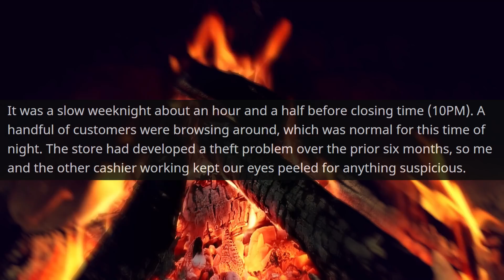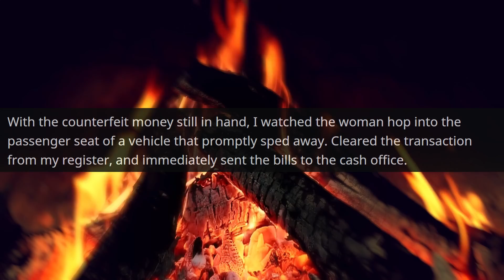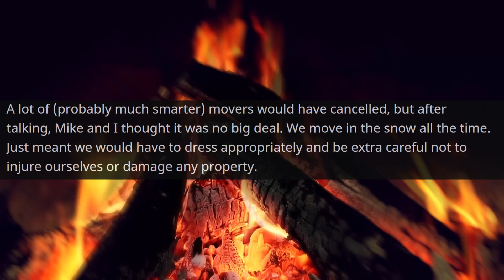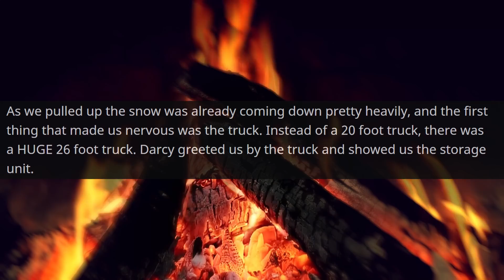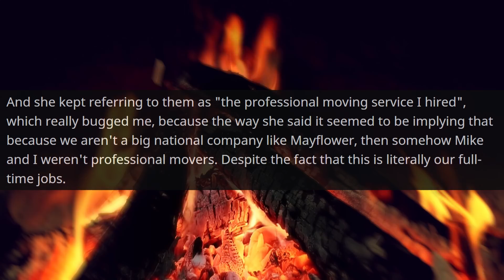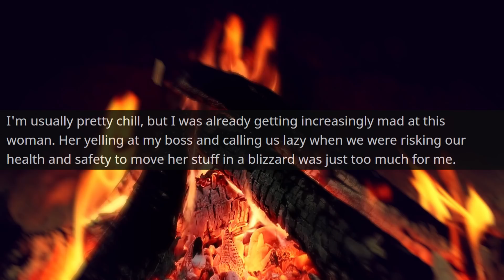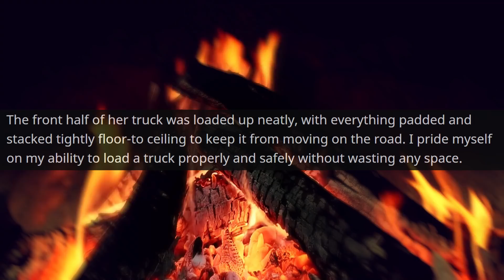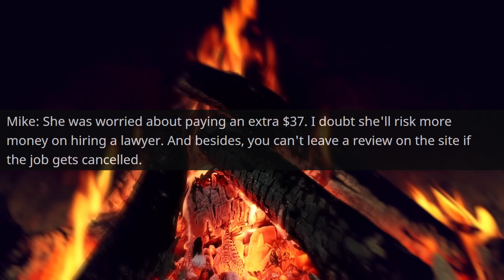KAREN DEMANDS TO MOVE HER PRIVATE PROPERTY! I Am the Owner of the Company r/EntitledPeople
Hello,